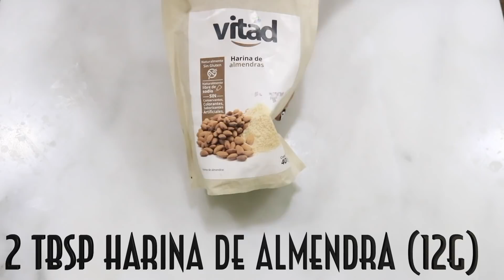🍞 PAN KETO INTEGRAL EN 3 MINUTOS SOLO 3G NET CARBS! | KETO WHOLE BREAD MUG CAKE | Manu Echeverri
Hola todos!
El dia de hoy vamos a hacer una variación de pan de microondas en 3 minutos.  En este vamos a usar la combinación de harina de almendra y linaza molida. Me encantan estas recetas de panes de microondas por su conveniencia sin sacrificar sabor, textura y macros increíbles. Este pan usa el queso como fuente de grasa y proteína, yo use queso parmesano pero pueden usar su queso rallado favorito sin ningún problema.

La linaza molida no solo le da un sabor integral espectacular, también agrega bastante fibra que puede ser beneficiosa para regular nuestra digestión si estamos iniciando la dieta keto.
Cualquier mug cake de microondas se puede hacer en horno. A 180C/350F de 12-15 minutos según su horno y el tamaño del recipiente que usen para hornear.

Ingredientes
2 tbsp linaza molida (12g)
2 tbsp harina de almendra (12g)
1/2 tsp mezcla finas hierbas / Italian seasoning (2g)
1 huevo
2 tbsp queso parmesano (12g)
1/4 tsp polvo de hornear (1g)

Macros
Fat 20g
Protein 17g
Net Carbs 3g
Calorias 276